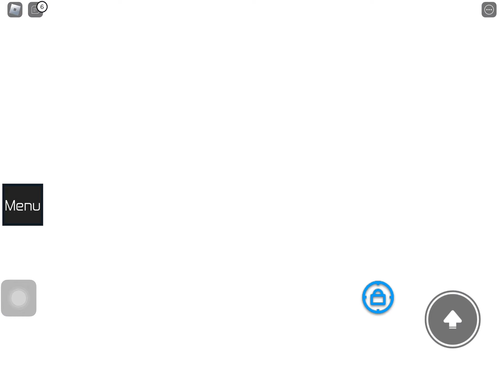١٨ فبراير، ٢٠٢٣